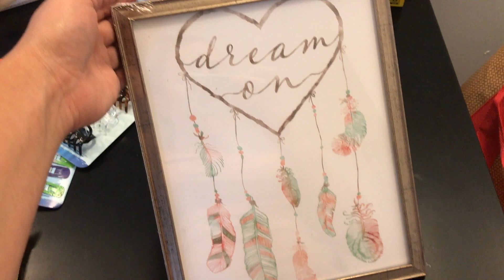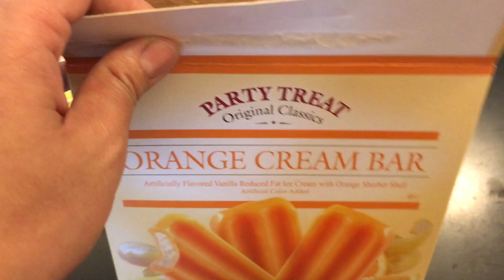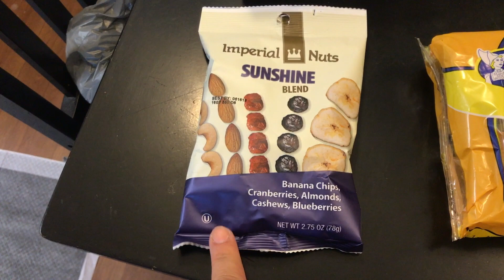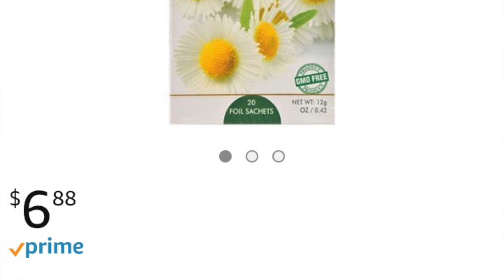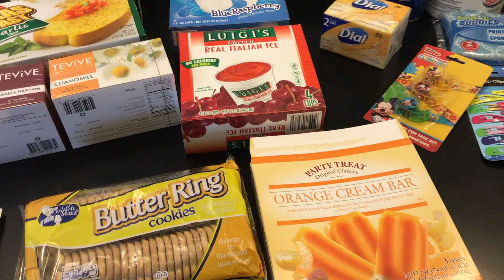Dollar Tree Haul | New Finds | July 2017 | CruzzinWithCrystal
Hope you guys enjoy this Dollar Tree Haul! I found some new items.

https:/d/youtu.be/TaNrR27Nj6Q
Zeper- What You Need